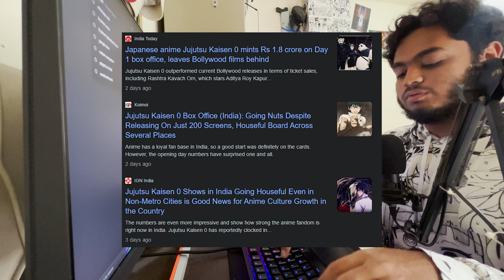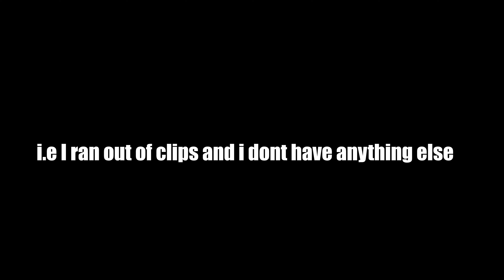ANIME MOVIE IN INDIA - Jujutsu Kaisen 0 [Mini Vlog]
Anime Movies are very rare in India, but when they do come out, all the Fans flock together and watch it nonetheless. And its the same case with Jujutsu Kaisen 0 (JJK0) Which is a prequel to the Hit anime show Jujutsu Kaisen.

Watch The Video To Find Out How it Went

PLEASE GIVE ME VIDEO IDEAS IN THE COMMENTS DOWN BELOW!!!

Dreaming after work (Prod. by Lukrembo x Cloudscape)
Matstubs - Golden Ticket
Fly Me to The Moon - Lofi remix (prod.yungrhythm)